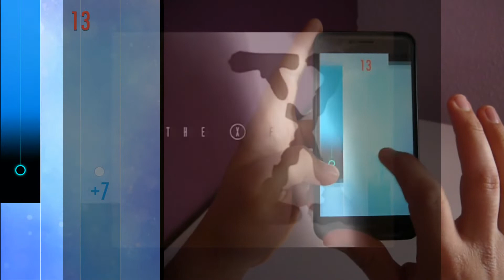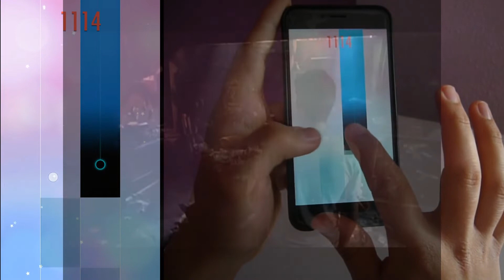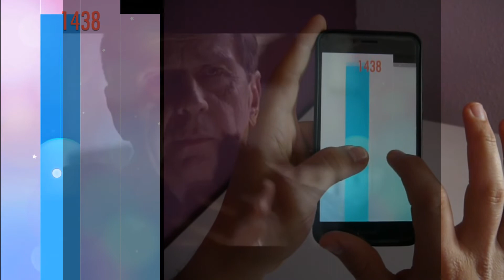Piano Tiles 2 | 👽The X files main theme👽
The X files song played with Piano Tiles 2.👽👽👽👽👽👽